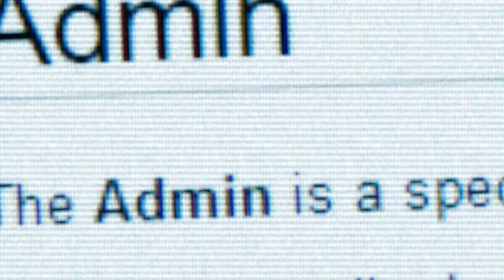Space Station 13: A Station Divided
Credit to Aphtonites for the giant station segment., Herr_Spy_Guy for the VOX Marquesas clip.